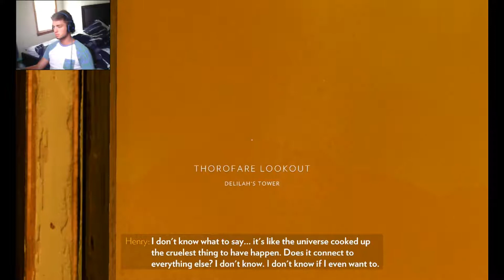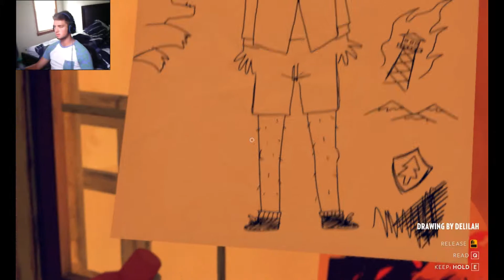this is just sad... |firewatch end